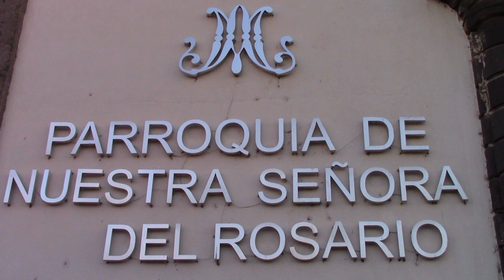ALTARES VIERNES DE DOLORES 22 MARZO 2024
HERMOSA TRADICION DE PONCITLAN JALISCO MEXICO.